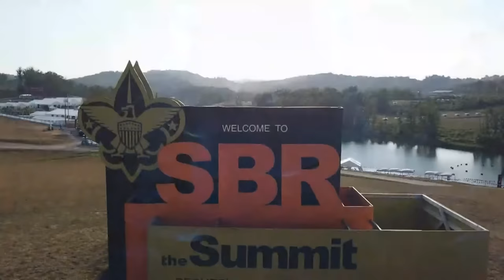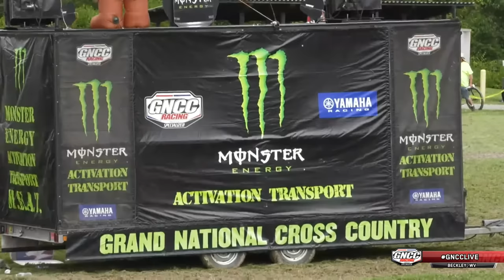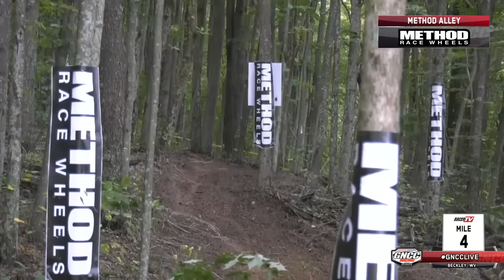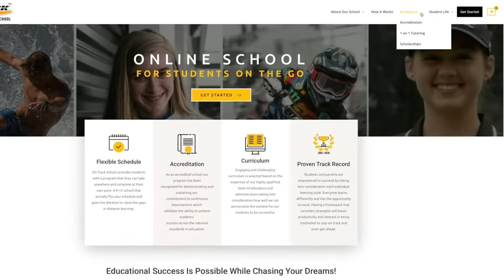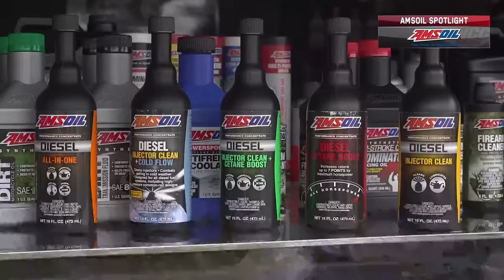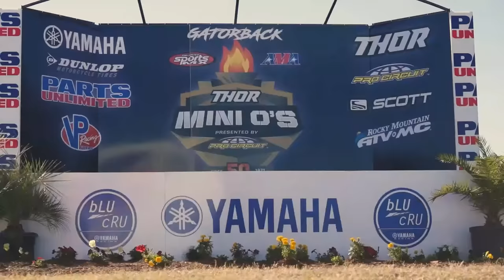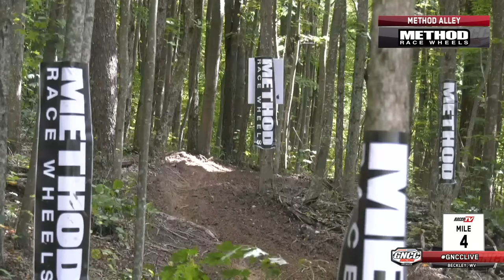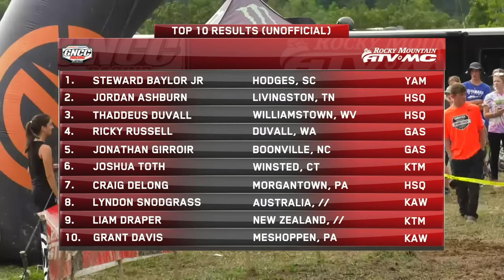2022 GNCC Live Round 10 - The Rocky Mountain ATV/MC Mountaineer Motorcycles